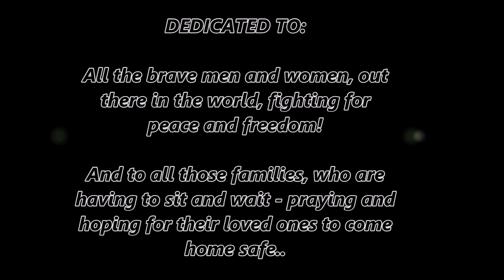Falling Slowly - Once (Max Keir)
Performed by Max Keir on June 27th 2015 @ Armed Forces Day, in Stevenage, England. Originally performed by Glen Hansard.

-LYRICS-

All the more for that
Words fall through me
And always fool me
And I can't react

Games that never amount
To more than they're meant
Will play themselves out

Take this sinking boat
And point it home
We've still got time
Raise your hopeful voice
You have a choice
You'll make it now

Falling slowly
Eyes that know me
And I can't go back
Moods that take me
And erase me
And I'm painted black

You have suffered enough
And warred with yourself
It's time that you won

Falling slowly
Sing your melody
I'll sing along